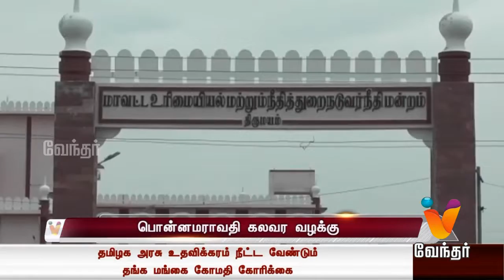பொன்னமராவதி கலவர வழக்கு - மேலும் ஒருவர் கைது - NewsBite (27/04/19)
பொன்னமராவதி கலவர வழக்கு - மேலும் ஒருவர் கைது